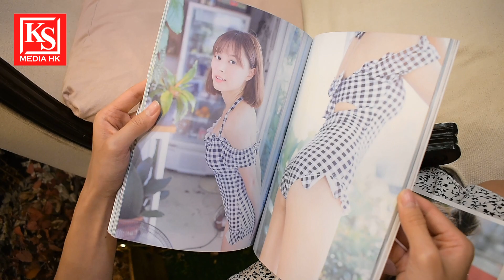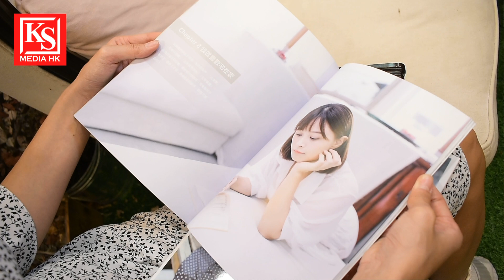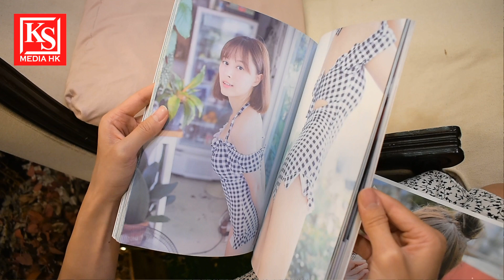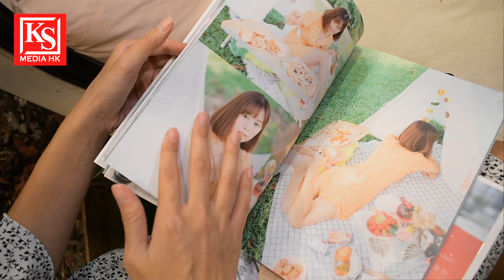Nicole 皓琳的第一次...... 首本個人寫真集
早前就跟一眾靚女當中有孫慧雪, 鄧洢玲的"私圖"寫真集, 是次就以個人出了自己的"夏日之尾巴"寫真集, 她到底如何看是屬自己次的"第一次"呢?

鳴謝場地: Kir Royal - 晚裝婚紗
28 Tai Ping Shan Street, POHO, Sheung Wan Hong Kong

前線記者攝影: Chris Chan (WS)63397928